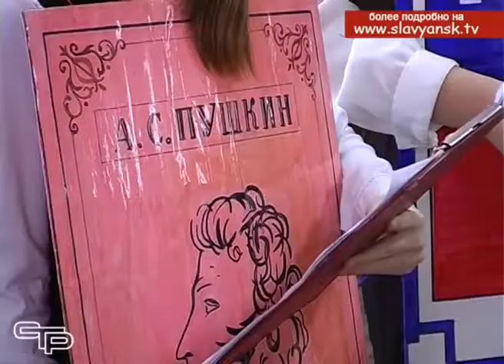День православной книги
14 марта 1564 года, более четырехсот пятидесяти лет назад, первопечатник Иван Федоров выпустил в свет первую русскую печатную книгу «Апостол». И не случайно к этому числу приурочено празднование Дня православной книги, которое проводится в нашей стране уже в девятый раз. Об этом событии - наш репортаж из средней школы №16.